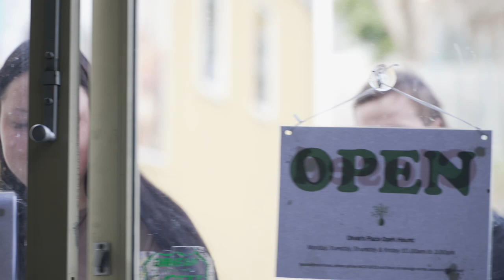The Power of Olivia's Place's Support: Jade and Bradley's Story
Here is a short video of first-time parents, Jade and Bradley and how Olivia's Place was a lifeline to them in their time of need.